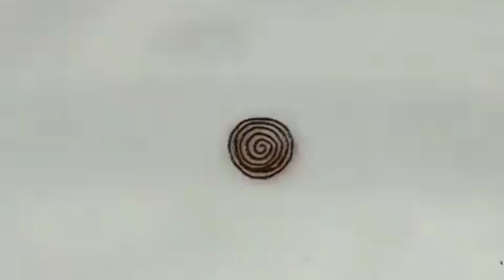Easy and great ways to apply beautiful henna || mehandi || Rukhsar Crafts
What About in My Channel
Hi This is Rukhsar and Welcome to my Channel In this channel you can see all types of Diy, Crafts, amazing ideas and skills, So please like, share and subscribe my channel .

Please like, Share and Subscribe my Amazing Videos YouTube Channel, thank you so much for your support. If is it your content in my video and you don't want it appear in my channel please notify me email. The content will be Removed within 24 hours.🙏🙏🙏😭😭😭